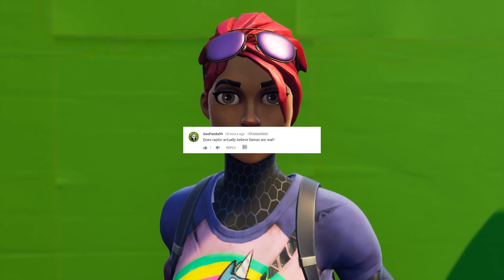LITTLE KELLY GETS HER OWN TV SHOW - Fortnite Short Film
Watch as Little Kelly becomes the star of fortnite.